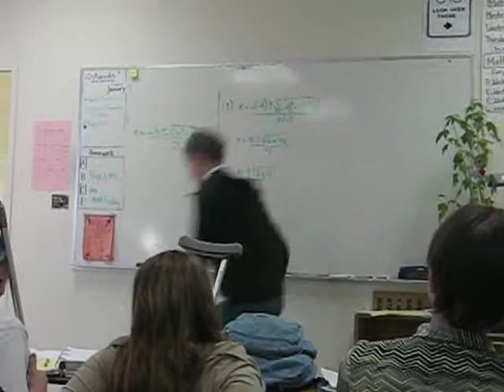Quadratic rap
Why you so negative b? What you tryin to find?
Is it plus, is it minus? You can't make up your mind
From the root to the square put the radical over
b squared that's hot like a toaster
Minus for my a-c man that's crazy put a line under your bottom how you like that baby
2a, that's French for "you is"
Quadratic Formula is ill how you like that kids